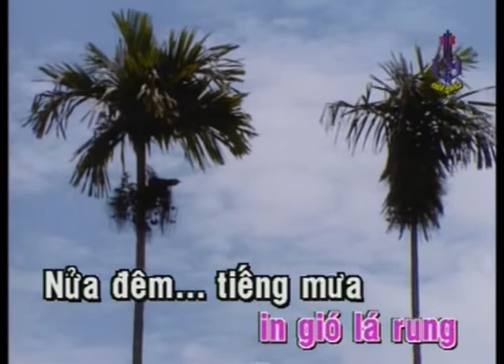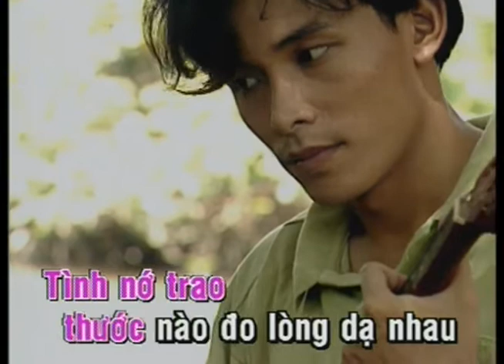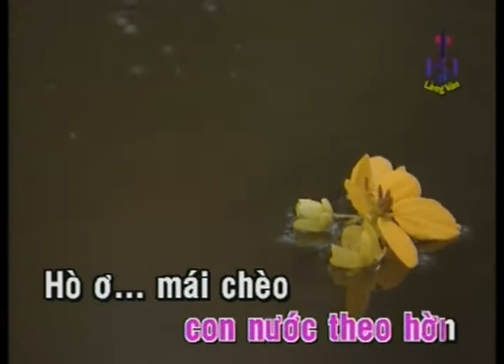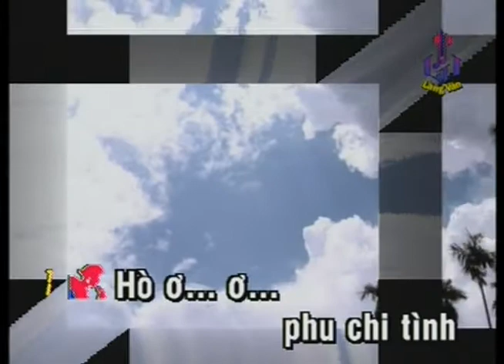KARAOKE | Khách Lạ Đò Xưa | TONE NỮ | Thiên Trang | Official Làng Văn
Video này trong album: Làng Văn DVD 060 - Tình Ca Xứ Huế
Tên Bài Hát: Khách Lạ Đò Xưa
Ca Sĩ: Thiên Trang
Tác Giả: Hoài Linh

Lyric:
Ráng chiều sương phủ Huế buồn
Hàng cây im gió lá rung
Nửa đêm, tiếng mưa khóc kể chuyện xưa
Nỗi niềm con đò Vỹ Dạ
Mối hận tình xưa

Ơi... hò
Có người khách lạ qua đò
Rồi yêu cô gái bên nớ
Tình trao, thước nào đo lòng dạ nhau,
Ước thề nước chảy chân cầu
Tình hoài đớn đau

Ơi... hò
Mối tình đã chảy xuôi nguồn,
Buồn theo con nước héo hon
Hò ơi, mái chèo gãy nhịp chìm sâu,
Không còn khúc tương tư sầu
Tình hoài nhớ nhau

Đ K
Hò... ơi !
Phu chi tình mà thê chi đạo,
Sanh đồng gia, tử đồng quy
Ai hay mà chàng bỏ chàng đi,
hò ơi để em lặn lội
giữa chốn ni.
mình mà một mình...